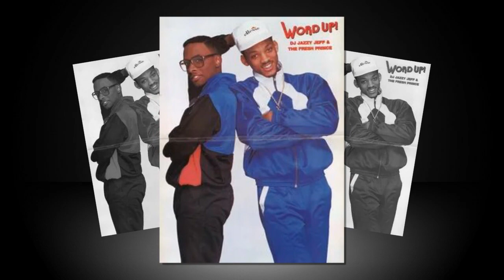New Update!! Breaking News Of DJ Jazzy Jeff and Lynette C.Jackson|| It will shock you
celebrity gossip,
celebrity news,
famous people gossip,
hollywood celebrity gossip,
celebrities caught cheating,
celebrity relationship rumors,
celebrity plastic surgery,
celebrity baby news,
celebrity death,
celebrity scandal,
Celebrity breakups,
Celebrity scandals,
Celebrity weddings,
Celebrity babies,
Celebrity fashion,
Celebrity feuds,
Celebrity diets,
Celebrity plastic surgery,
Celebrity homes,
Celebrity deaths,
Kim Kardashian gossip,
Kylie Jenner gossip,
Selena Gomez gossip,
Beyoncé gossip,
Taylor Swift gossip,
Justin Bieber gossip,
Ariana Grande gossip,
Kanye West gossip,
Drake gossip,
Miley Cyrus gossip,
Celebrity relationship gossip,
Celebrity breakups gossip,
Celebrity scandals,
Celebrity plastic surgery gossip,
Celebrity fashion gossip,

Good bye